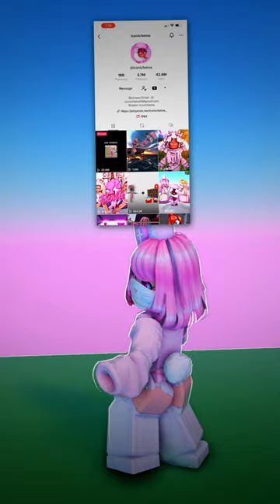i blocked her.